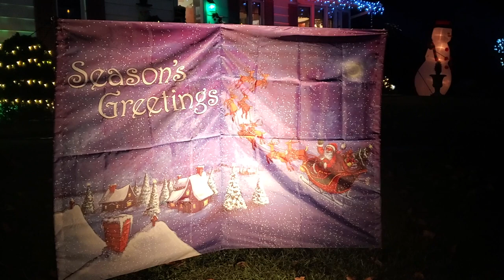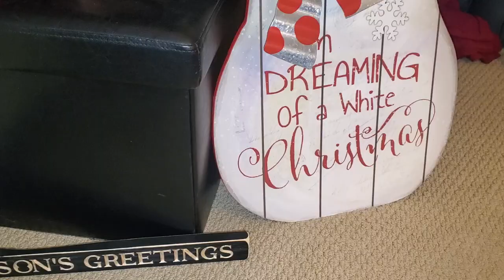Vlogging My Christmas!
let's take a glimpse of how my Christmas went..

enjoy this fun filled video of some random shots of me and my family!

-Fetch Rewards: Shop anywhere, Snap every receipt. Sign up for Fetch using my code “5C4YV” and get your first 2,000 points when you snap your first receipt!!